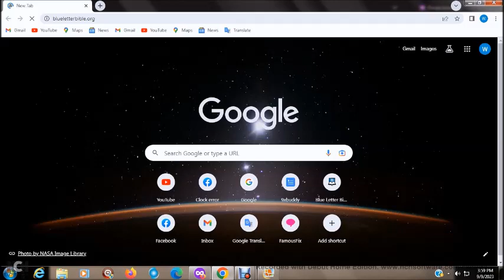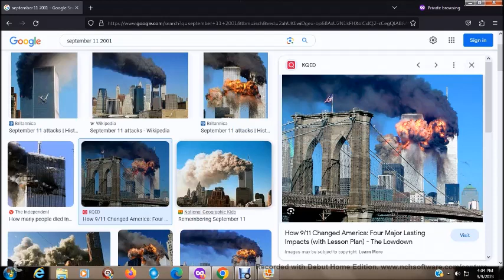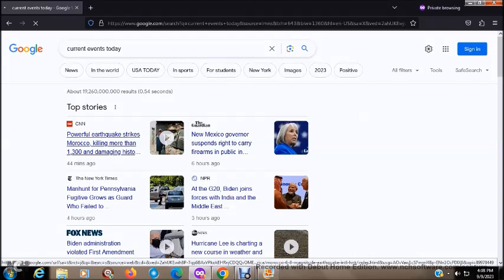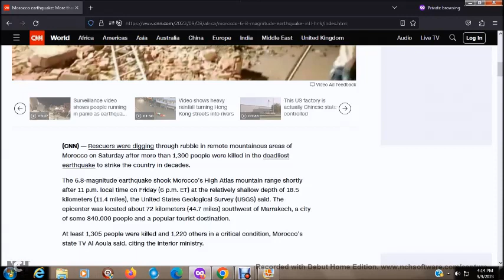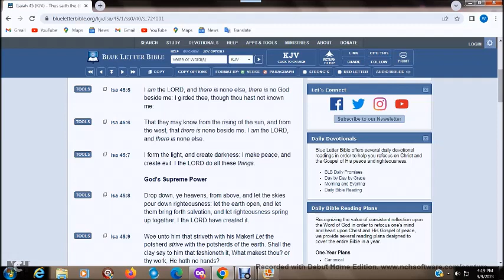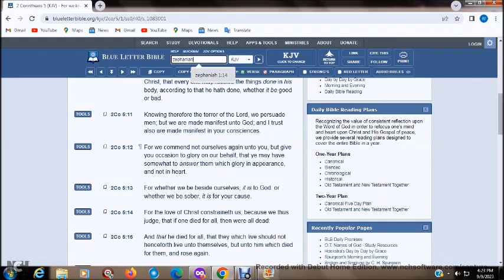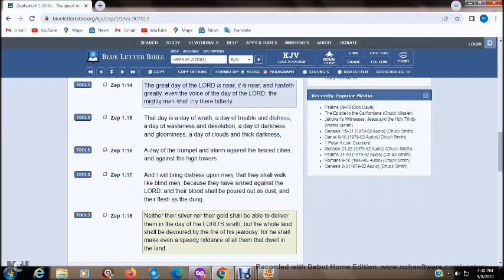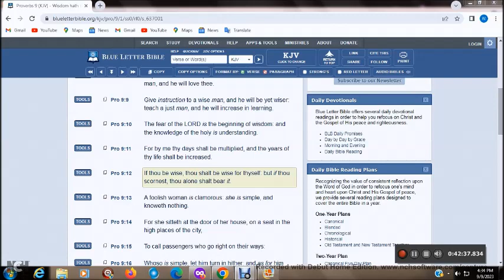THE WRATH OF THE LORD SHALL THERE BE EVIL IN A CITY